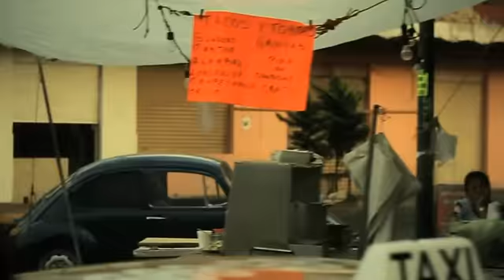White Lies - Ritual (Short Film)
Music video by White Lies performing Ritual. (C) 2010 Polydor Ltd. (UK)